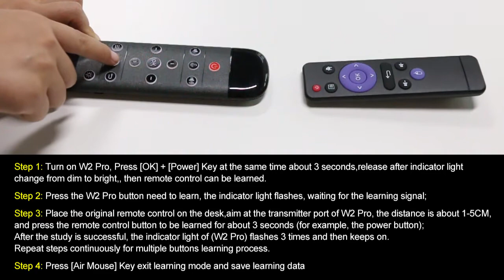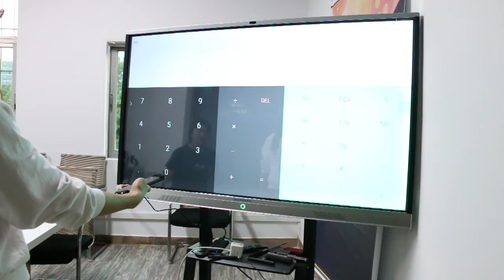Powered by Wechip: How to Program W2 Pro Air Mouse from Original Remote Control?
New Update Wechip W2 Pro Infrared Learning Function.
How to program W2 Pro air mouse from original remote control?